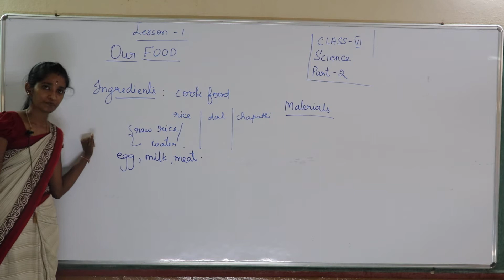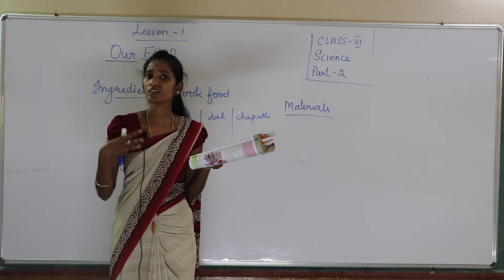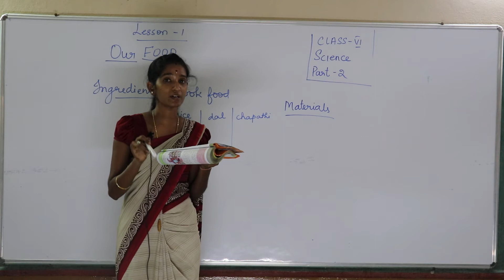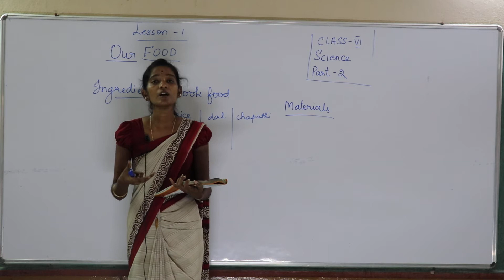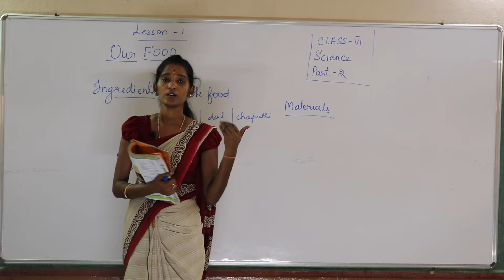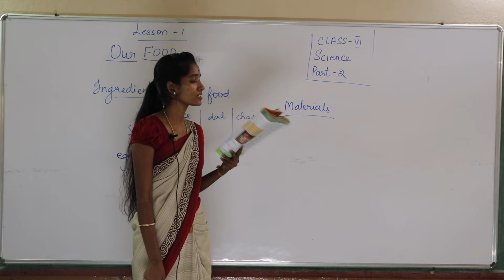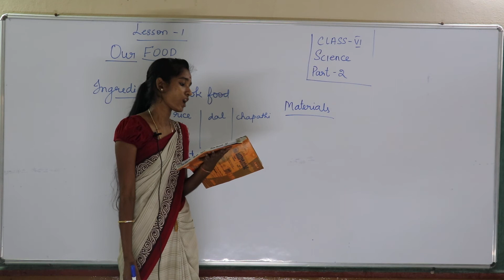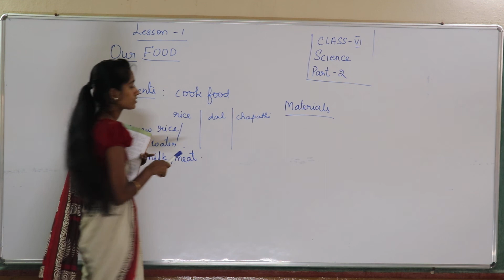Class 6 // Science// Ls 1 Part -2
Class 6 // Science// Ls 1 Part -2 " Little Lilly Group of Institutions"